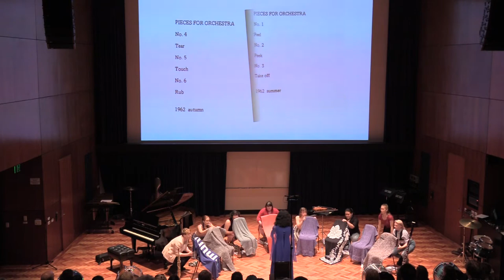Selections from 'Grapefruit' (1964) | Yoko Ono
Where else can one simultaneously lose and find oneself than in Yoko Ono's 'Grapefruit'?

First published in 1964, this book of 'Instructions and Drawings' is a touchstone of conceptual art. It contains a series of 'event scores' that replace the physical work of art and instructions which the individual may or may not enact. The name Grapefruit was chosen as title because Ono believed the grapefruit to be a hybrid of an orange and a lemon, and thus a reflection of herself as "a spiritual hybrid".

This performance was directed and conducted by Yvette Ofa Agapow. Here's what she had to say on the experience:
"I had a lot of fun putting this performance together; working out how we could create something large-scale using Ono’s minimal specifications. It was important to me to translate these works that so often reflect otherwise ‘average’ processes (e.g. listening to a heartbeat or drawing a line) into something liminal - that transcended time - to create a sense of wonder around them in the concert hall. I often think about how women like Ono are disrespected or are called ‘weird’, and how much of a better place the world would be if we all, like her, just listened a bit more."

Pieces in order of appearance:

1. Secret Piece
2. Pieces for Orchestra 1-6
3. Collecting Piece
4. Beat Piece
5. Line Piece 1-3
6. Wood Piece
7. Purification Chamber Piece
8. Wall Piece for Orchestra to Yoko Ono

As performed in the Women of Noise International Women's Day Concert: 6 March 2020, Ian Hanger Recital Hall, Queensland Conservatorium Griffith University.

Performers:
Percussion
Yvette Ofa Agapow
Cara Daily
Skylar Sansome
Mikki Thomsen
Emily Moolenschot
Eugenie Puskarz Thomas
Crystal Gwendoline Smith
Flute - Rhoslyn Carney
Oboe - Shana Hoshino
Melodica - Jess Postle
Trumpet - Elisabeth Bell
French Horn - Rhiannon Hurn
Saxophone - Courtney Lovell
Violin - Kaz Ninness
Bassoon - Sasha Walker

We acknowledge the Traditional Owners of this country, the Turrbal, Yagera, Jagera, Yugarapul and Quandamooka peoples, and their Elders, past, present and future. Sovereignty was never ceded.